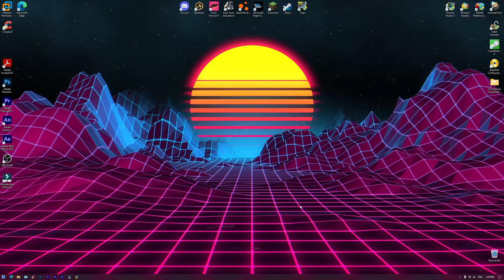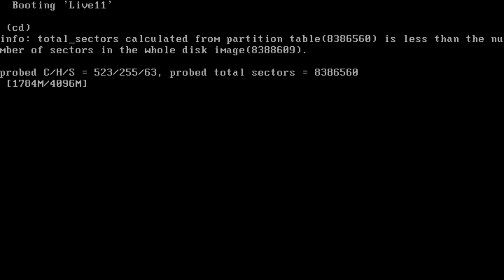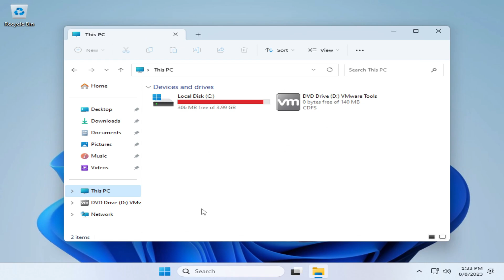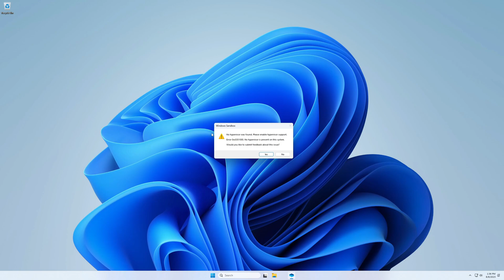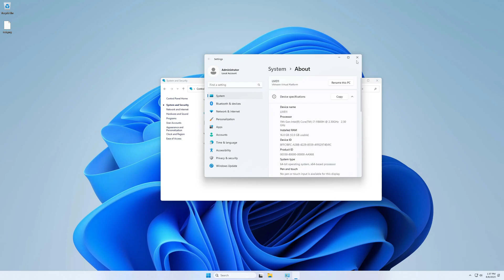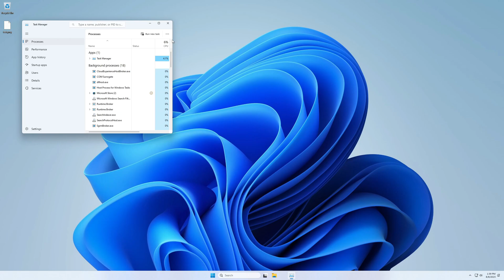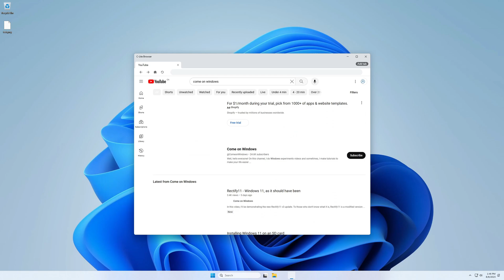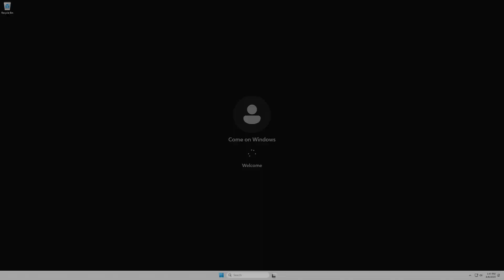Running Windows 11 on a DVD disc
Hello everyone! In this video, I'll run a full Windows 11 installation on a DVD. Watch the whole video to see how it goes!

Songs: RetroVision - Puzzle, Y&V - Lune, Kisma - Fingertips